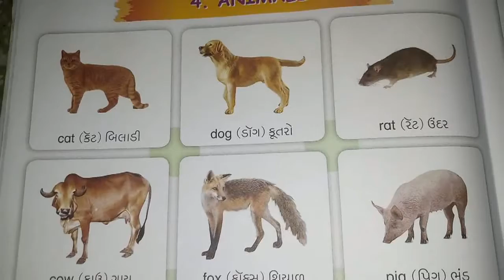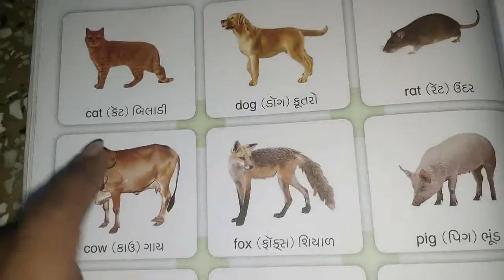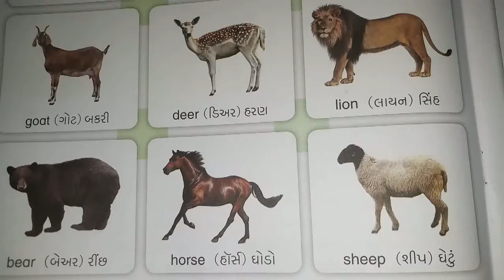GUJ MED STD 2 SUB ENG 3 9 20